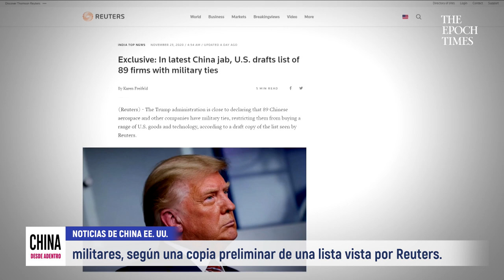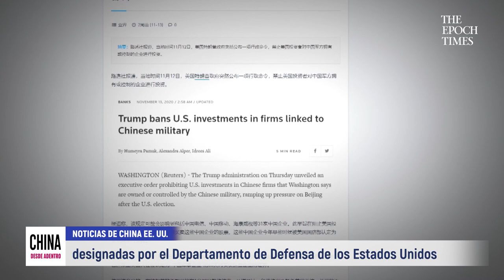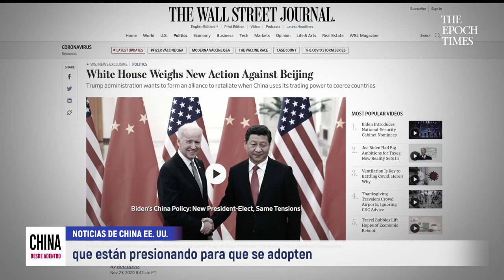EE.UU. prohibirá las exportaciones de tecnología a 89 empresas chinas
La administración Trump pronto anunciará una prohibición de exportación de tecnología a 89 empresas chinas con vínculos militares, según una copia preliminar de una lista vista por Reuters.

The Epoch Times te presenta las noticias, informes profundos y veraces sobre los temas más importantes de China y el resto del mundo. El equipo de reporteros investigan temas y noticias que otros medios de comunicación pasan por alto o evitan. Nos dedicamos a buscar la verdad, basando todo lo que decimos en hechos para evitar que el público esté mal informado y sea engañado.

En nuestra sala de redacción y en nuestros reportajes, nos comprometemos a ser honestos, respetuosos y compasivos. The Epoch Times es un retorno al periodismo auténtico y tradicional.

►Entérate de las noticias de última hora en la página web de The Epoch Times en español